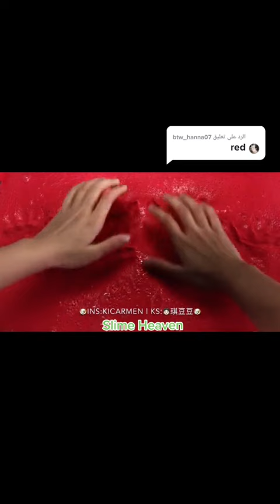Satisfying Slime Storytime ❤️💛💚 Best Tiktok Compilation 01 # (132)